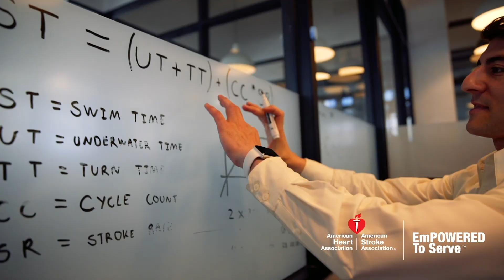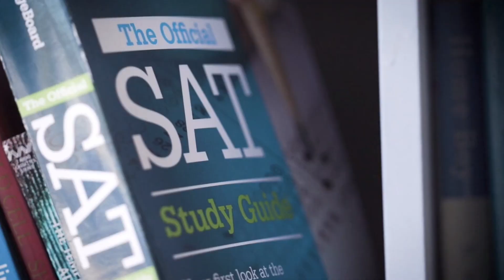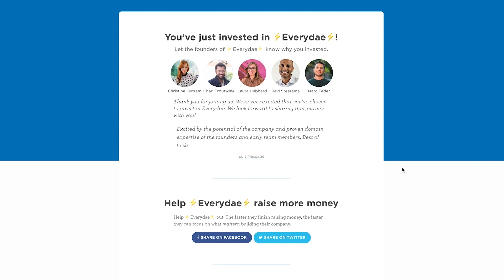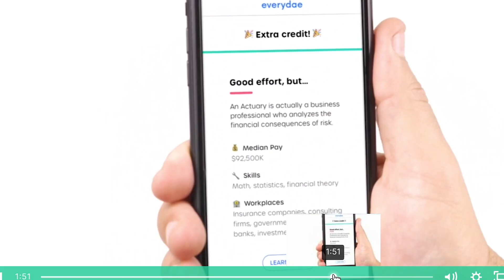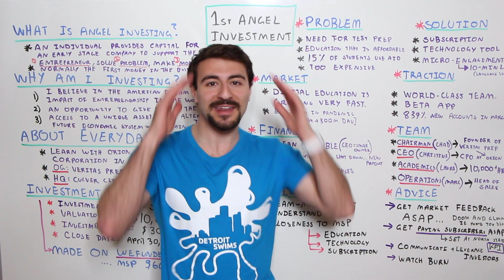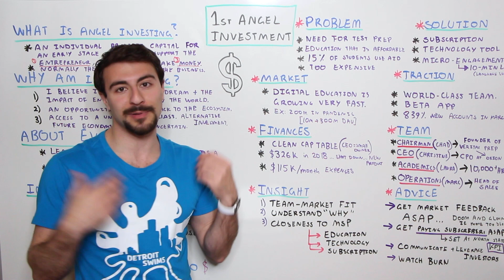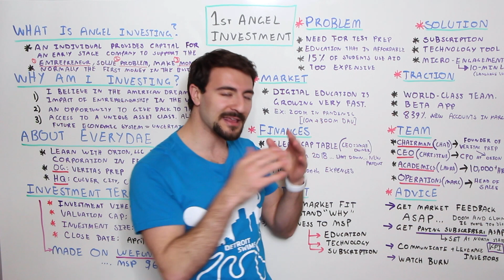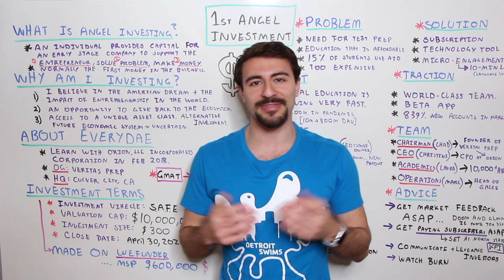Why I Made My First Angel Investment Online via Wefunder | Everydae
I made my first angel investment online in a company called Everydae, an education technology company helping students prep for the SAT with micro-lessons!

What is an Angel Investor?
An individual who provides capital to an early stage company, usually the first outside investment to support the entrepreneur grow their business.

Why I'm Making Angel Investments?
1) I believe in the American dream and the power of entrepreneurship to create global impact.
2) Angel investing is one way to support and give back to the entrepreneurial ecosystem.
3) Rare opportunity to invest in an alternative asset class.

How I Evaluate a Startup?
- Problem Definition
- Solution
- Market Opportunity
- Traction
- Finances
- Team
- Entrepreneurial Insight

Fares Ksebati is not a licensed financial advisor. Remember, I'm an entrepreneur, not your business advisor or money manager. The information presented should not be construed as financial or legal advice. Always do your own due diligence in all your business decisions and investment opportunities!